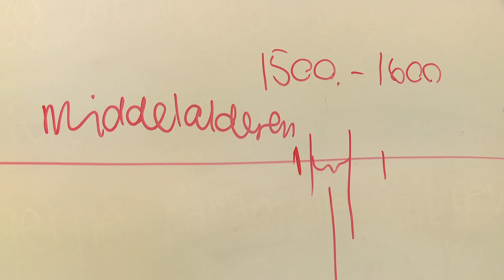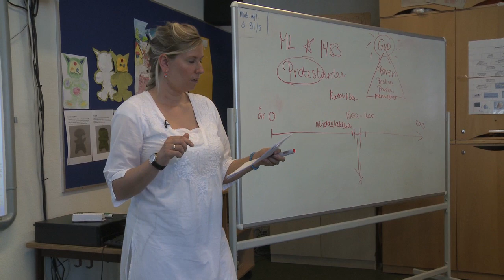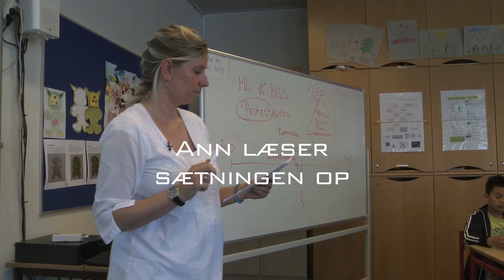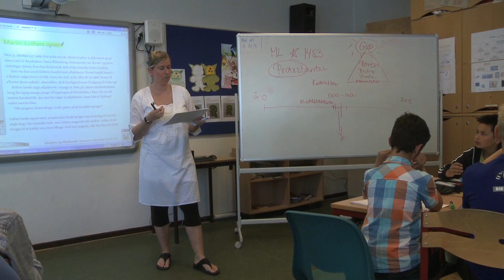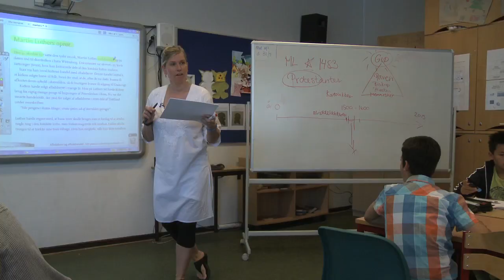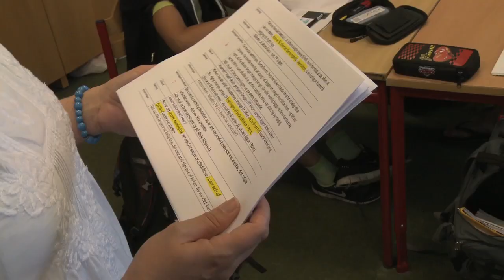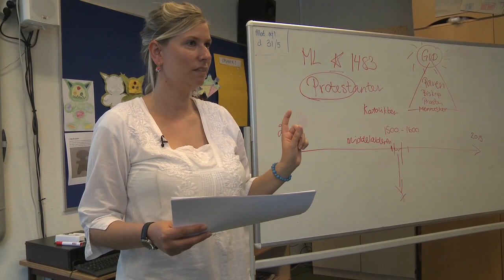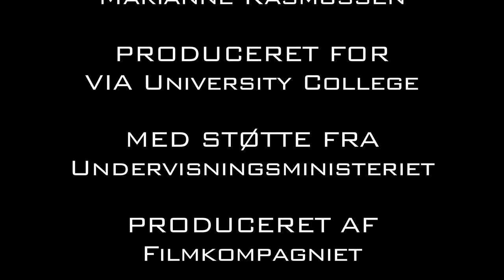Reading To Learn - fase 1, 2 og 3. - Historie 5. klasse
Reading to learn er en undervisningsmodel med flere faser. Modellen er velegnet til at stilladsere elevers læsning af svære tekster. Læreren skaber og modellerer børnenes læseforståelse mens teksten læses i fællesskab. De nøje planlagte faser i undervisningen sikrer at man kan læse svære tekster med hele klassen så alle får en god forståelse af indholdet. Metoden arbejder hele tiden med at bygge bro fra hverdagssproget til det svære fagsprog i teksten. Midlet er grundig forforståelse og nøje planlagt klasserumssamtale.
For mange lærere er det en udfordring at læse de svære fagtekster med eleverne. Teksterne er komprimeret og har mange svære ord. Det der kendetegner et fag som historie er, at eleverne skal tilegnes sig abstrakt viden gennem tekster -- tekster udgør en vigtigste ressource når eleverne skal tilegne sig viden, så de er nødt til at kunne læse og forstå fagenes tekster. Genrepædagogik tilbyder en undervisningsmodel som modellerer læsningen af de svære fagtekster for eleverne. Også denne model består af flere faser: i fase 1 fortæller læreren eleverne hvad der står i teksten i et hverdagssprog, så elever får adgang til tekstens indhold inden de selv skal læse teksten. Fase 2 er den vigtigste fase. Her har læreren udvalgt enten et særligt vigtigt stykke eller et særligt svært stykke af teksten -- læreren læser nu dette stykke sammen med klassen -- imens sproget pakkes ud og de vigtigste ord forklares og uddybes. Læsningen sker efter et helt bestemt mønster for klasserumsinteraktion og det kan man se her på filmen.